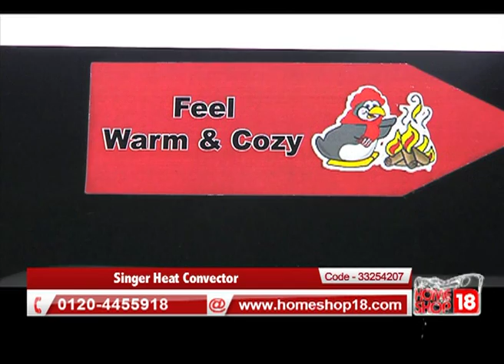Homeshop18.com - Singer Heat Convector